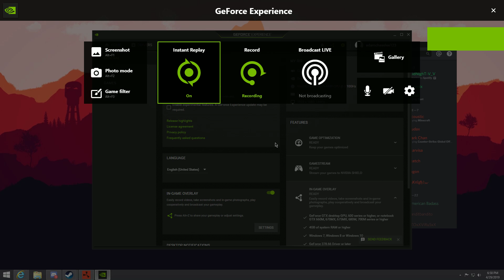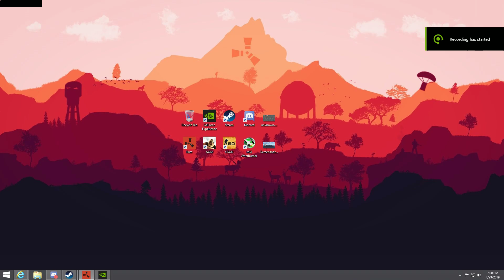Desktop | Shot with GeForce